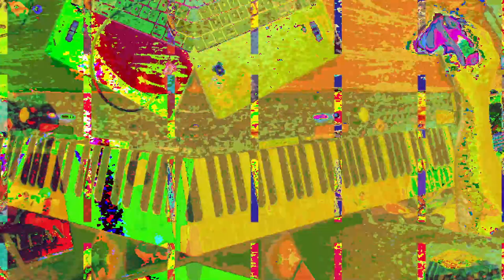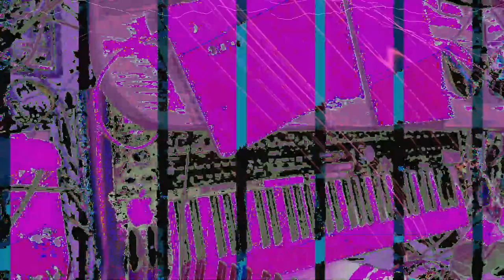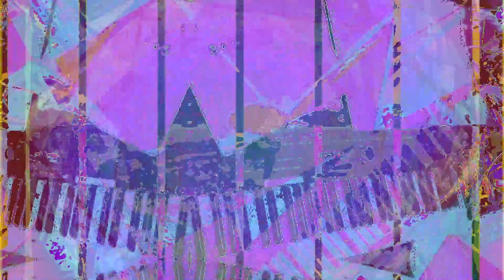[EPILEPSY WARNING] Live Performance of music & video visuals going on here in my desktop feed.